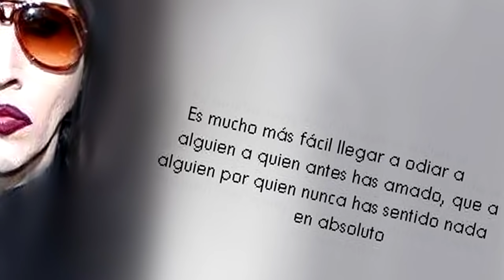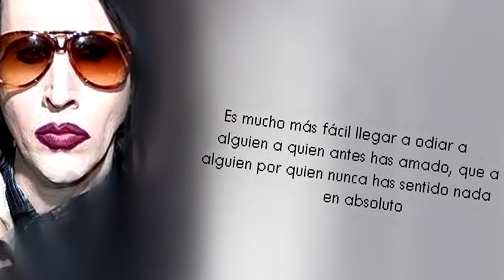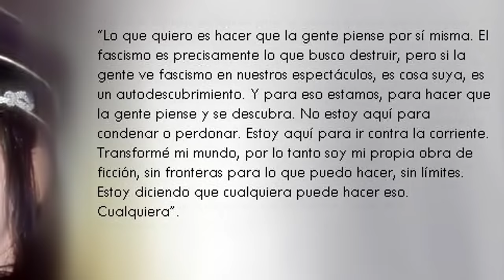Frases y Pensamientos de Marilyn Manson